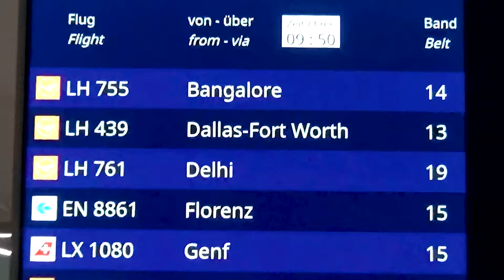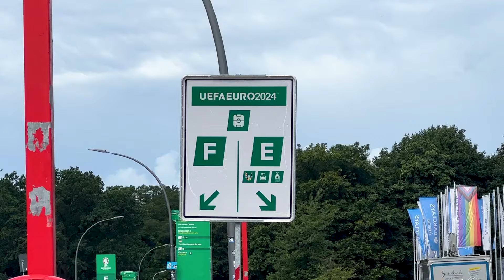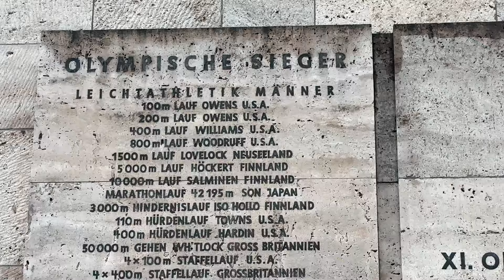EUROCOPA EM 20 MINUTOS!!!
Gentilmores, preparem-se para uma viagem incrível pela Eurocopa em apenas 20 minutos! ⚽✨

Neste vídeo, vamos embarcar juntos desde o Rio de Janeiro, passando pelos bastidores dos estádios e mostrando cada detalhe da cobertura da Eurocopa. 📸🏆 Vocês vão ver imagens exclusivas dos jogadores de perto, paisagens deslumbrantes vistas do trem, momentos únicos com minha família e até os perrengues que enfrentamos pelo caminho. 🌍🚆

E como sempre: Assistam sem pressa pra curtirem devagarinho❤️

🚨Lives toda segunda aqui no Youtube às 19h
💘Seja membro do canal Fernanda Gentil pra apoiar o canal e ganhar muitos benefícios: